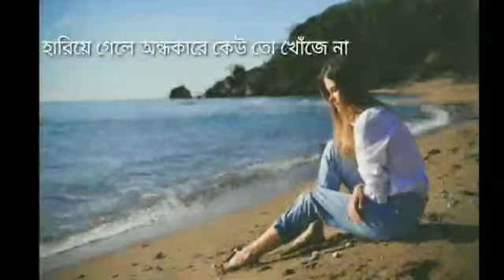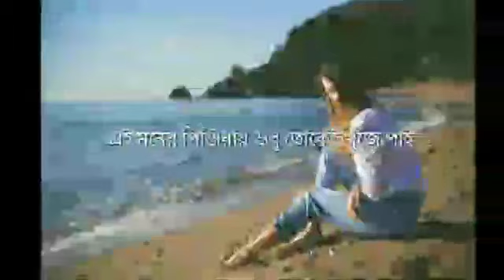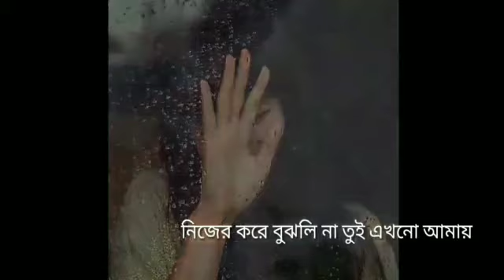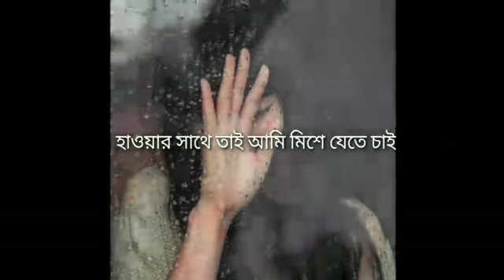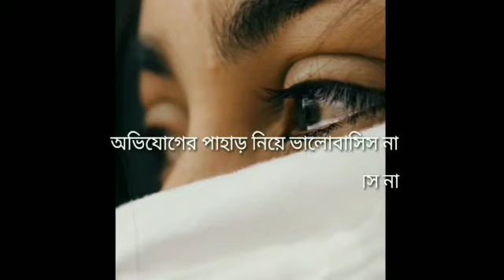Reply Of " Moner Pinjiray" Dipanwita Bhattacharjee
Original Song Credit : Jishan Khan Shuvo

Lyrics and singer : Dipanwita Bhattacharjee

Music Arrangement : Shreekanto Banerjee

Recording and Mixing : Pradip Ghosh

Video Editing : Tirtha Das (Sanju)